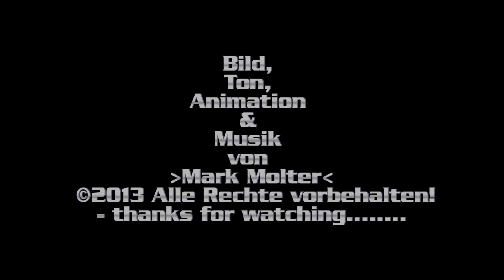Weitwinkelkonverter zu verschenken Mark`s Flohmarkt der Kram muss raus! Nr 38